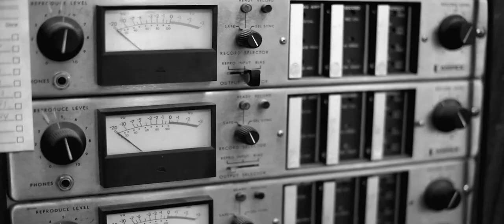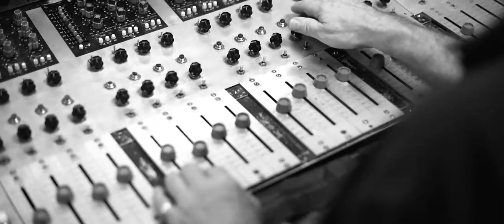The Building / Have To Forgive | Historian Session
HISTORIAN RECORDING CO.
+ PEPPERMINT STUDIO

Photography:
Dean Anshutz
Sam A. Buonavolonta
David J. Pokrivňák
Melanie Rae

Audio Engineering / Production:
Gary Rhamy
Anthony LaMarca

Video Production:
Sam A. Buonavolonta
Melanie Rae